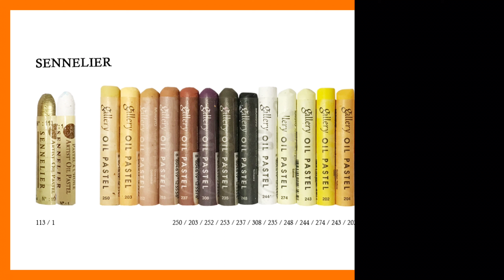Drawing Sparklers with Oil Pastel | 스파클러 오일파스텔 드로잉 🎇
- Mungyo Oil Pastel | 문교 오일파스텔
- Sennelier Oil Pastel | 시넬리에 오일파스텔
- Prisma Colored Pencils | 프리즈마 색연필